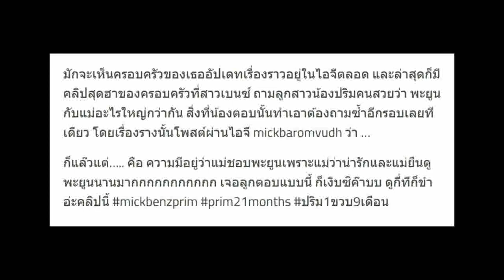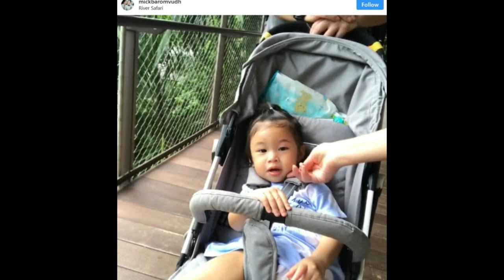ขำหนักมาก!!เมื่อ”เบนซ์ พรชิตา” ถามน้องปริมลูกสาวสุดที่รักว่า”พะยูนกับแม่อะไรใหญ่กว่ากัน?”